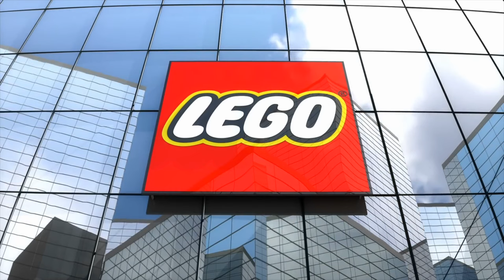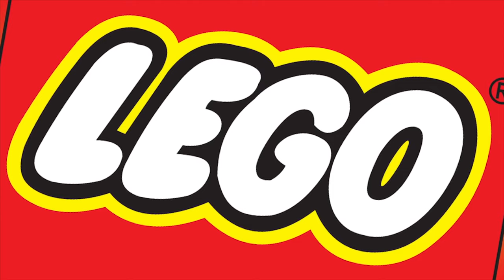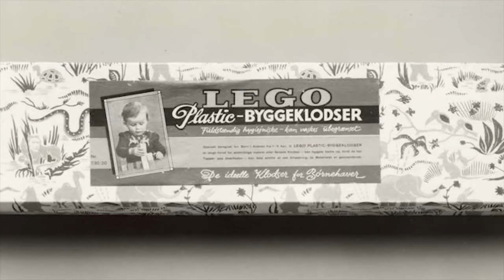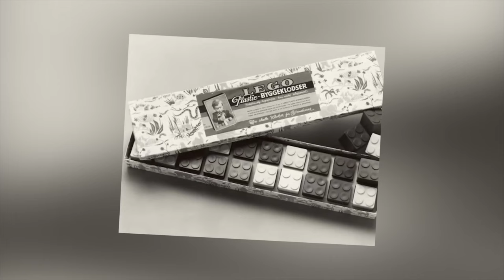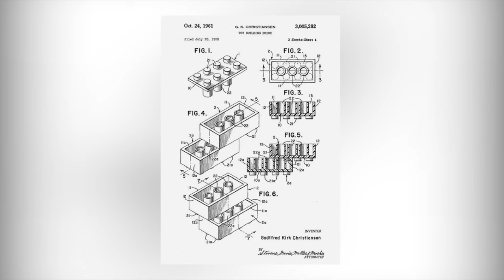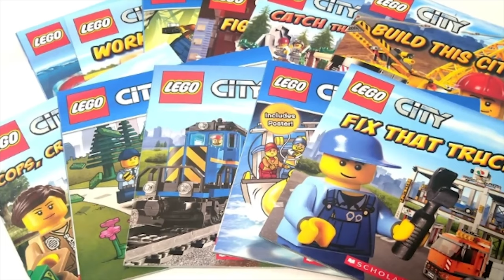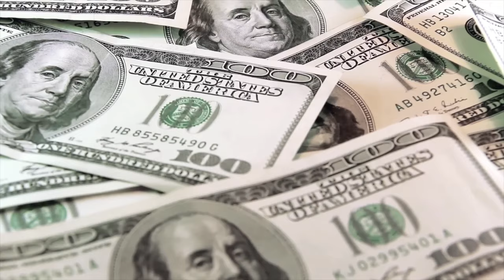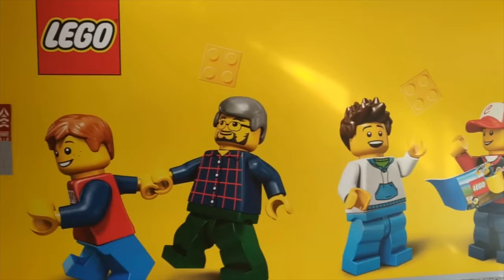The village boy made a "WOODEN DUCK" in the barn... That's how he came up with the brand "LEGO"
In our time, it's hard to find an adult or child who hasn't heard of the LEGO constructor. It's the most recognizable toy brand in the world, and over the past 50 years, numerous clones have been created based on the idea of connecting plastic "bricks" in one way or another. It's hard to believe, but today there are so many of them that there are 62 original LEGO bricks for every inhabitant of the planet. The company releases dozens of brochures, books, and magazines dedicated to the constructor annually, including publications for collectors with a complete catalog of released sets and detailed descriptions.